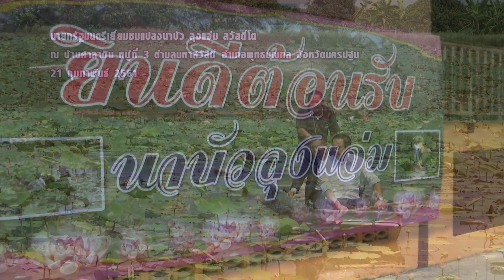นายกรัฐมนตรีเยี่ยมชมแปลงนาบัว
นายกรัฐมนตรีเยี่ยมชมแปลงนาบัวลุงแจ่ม สวัสดิ์โต (ที่ดินพระราชทาน จุดเริ่มต้นของการปฏิรูปที่ดินในประเทศไทย) ณ บ้านศาลาดิน หมู่ที่ 3 ตำบลมหาสวัสดิ์ อำเภอพุทธมณฑล จังหวัดนครปฐม
21 กุมภาพันธ์ 2561